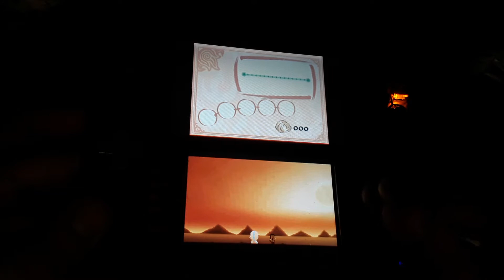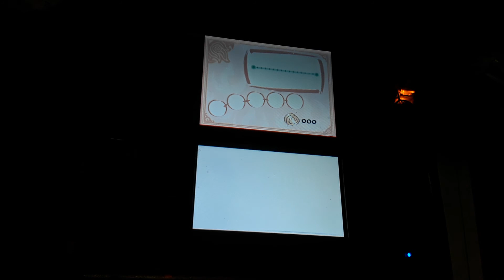Avatar the last airbender into the inferno ending